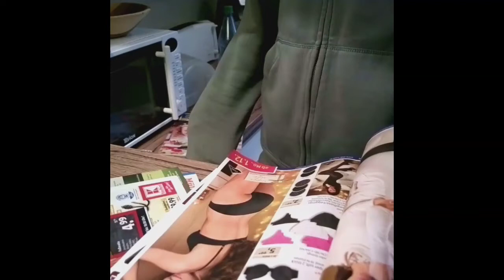NEU IM KINO: "Ingo mit den Ingwerhänden" / Teil 1-3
Nach Edward mit den Scherenhänden ist endlich eine Fortsetzung in Sicht!!

Video: copyright by funnybimbam.
Soni Venturum Wind Quintet: Franz Danzi Op.67